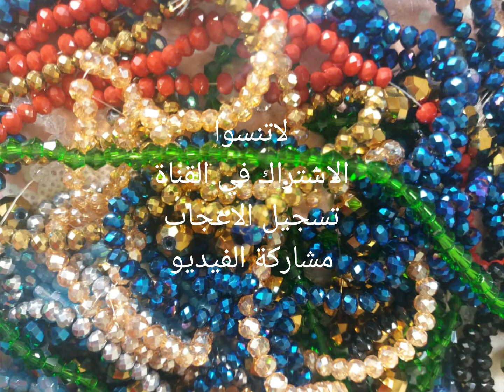HOW TO MAKE A BRACELET FROM TINY FLOWERS كيفية عمل سوار من الورود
المواد المستخدمة
نمنم ذهبي
نمنم  اوف وايت
نمنم ازرق
حلقات
قفل
ابرة وخيط